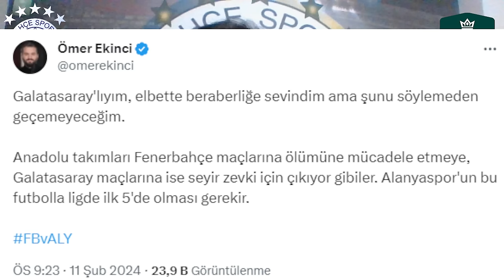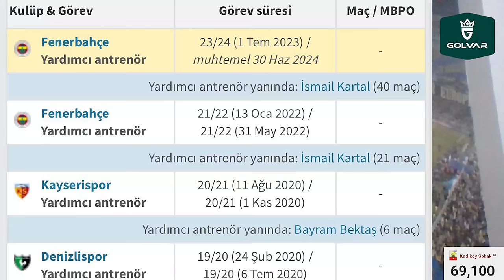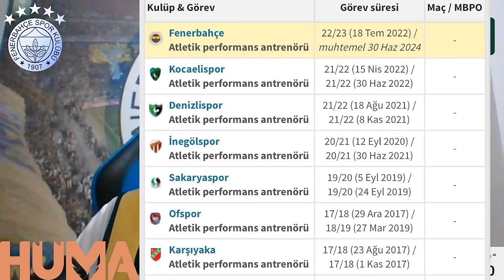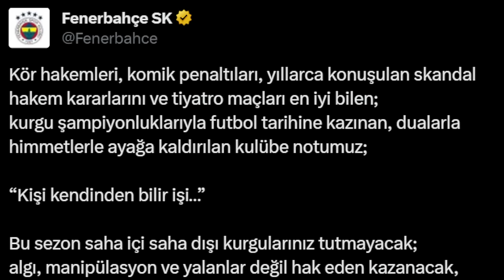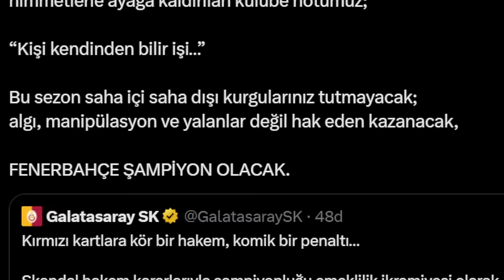SONDAKİKA Fenerbahçe'de Skandal! İsmail Kartal, BİLEREK, İSTEYEREK Maçı Verdi! İşte %100 Kanıt!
Fenerbahçe Fenerbahçe,
Duyum Duyum,
Transfer Transfer,
Tivibuspor Tivibuspor,
Beinsports Beinsports,
Dzeko Dzeko,
Szymanski Szymanski,
Becao Becao,
Tadic Tadic,
Fred Fred,
Bonucci Bonucci,
RadeKrunic Rade Krunic,
Krunic Krunic,
Livakovic Livakovic
Zajc Zajc,
Osayi Osayi,
Pendikspor Pendikspor,
Sivasspor Sivasspor,
Ankaragücü Ankaragücü,
Konyaspor Konyaspor,
Kayserispor Kayserispor,
AdanaDemirspor Adana Demirspor,
İstanbulspor İstanbulspor,
Samsunspor Samsunspor,
ÇaykurRizespor Çaykur Rizespor,
Antalyaspor Antalyaspor,
Kasımpaşa Kasımpaşa,
Beşiktaş Beşiktaş,
Galatasaray Galatasaray,
Trabzonspor Trabzonspor,
Başakşehir Başakşehir,
GaziantepFK Gaziantep FK,
Hatayspor Hatayspor,
Deprem Deprem,
6Şubat 6Şubat,
TFF TFF,
MHK MHK,

⚡ Fenerbahçe yönetiminin ve sevenlerinin artık gereğini yapacağına inanıyoruz.
⚡ İsmail Kartal, Corendon Alanyaspor maçının ardından açıklamalarda bulundu
⚡ İsmail Kartal: "Biz sonuna kadar yarışın içinde olacağız, bırakmayacağız."
⚡ "Taraftarlarımız sakin olsunlar, bize güvensinler."
⚡ FENERBAHÇE ŞAMPİYON OLACAK
⚡ İsmail Kartal'a Küçük Bir Eleştiri,